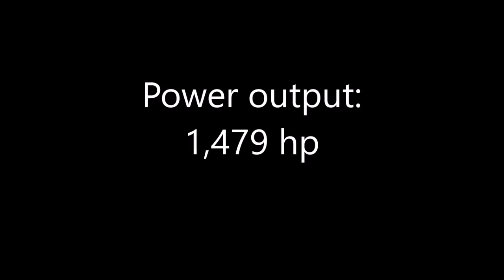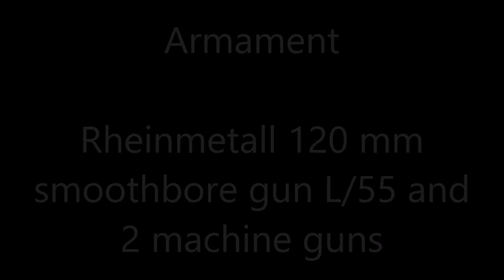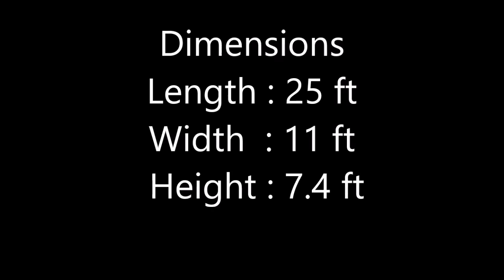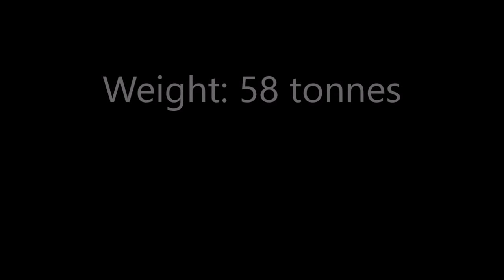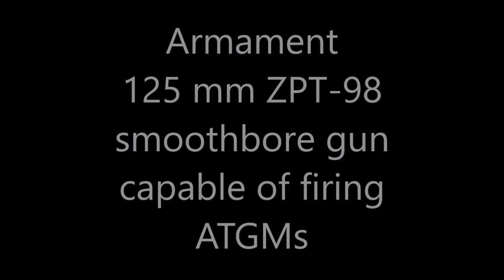GERMAN LEOPARD 2A6M MBT vs China Norinco - Type 99 A MBT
The Leopard 2 is a main battle tank developed by Krauss-Maffei in the early 1970s for the West German Army. The tank first entered service in 1979 and succeeded the earlier Leopard 1 as the main battle tank of the German Army. Various versions have served in the armed forces of Germany and twelve other European countries, as well as several non-European nations. More than 3,480 Leopard 2s have been manufactured. The Leopard 2 first saw combat in Kosovo with the German Army and has also seen action in Afghanistan with the Danish and Canadian contributions to the International Security Assistance Force.

There are two main development batches of the tank, the original models up to Leopard 2A4, which have vertically faced turret armour, and the "improved" batch, namely the Leopard 2A5 and newer versions, which have angled arrow-shaped turret appliqué armour together with other improvements. All models feature digital fire control systems with laser rangefinders, a fully stabilized main gun and coaxial machine gun, and advanced night vision and sighting equipment (first vehicles used a low-light level TV system or LLLTV; thermal imaging was introduced later on). The tank has the ability to engage moving targets while moving over rough terrain.
The United States Armed Forces[N 1] are the military forces of the United States of America. They consist of the Army, Navy, Marine Corps, Air Force, and Coast Guard.[6] The U.S. has a strong tradition of civilian control of the military. The President of the United States is the military's overall head, and helps form military policy with the U.S. Department of Defense (DoD), a federal executive department, acting as the principal organ by which military policy is carried out. The DoD is headed by the Secretary of Defense, who is a civilian and Cabinet member.
The M1 Abrams is an American third-generation main battle tank produced by the United States. It is named after General Creighton Abrams, former Army Chief of Staff and Commander of U.S. military forces in the Vietnam War from 1968 to 1972. Highly mobile, designed for modern armored ground warfare,[10] the M1 is well armed and heavily armored. Notable features include the use of a powerful gas turbine engine (multifuel capable, usually fueled with JP8 jet fuel), the adoption of sophisticated composite armor, and separate ammunition storage in a blow-out compartment for crew safety. Weighing nearly 68 short tons (almost 62 metric tons), it is one of the heaviest main battle tanks in service.
Germany (Listeni/ˈdʒɜrməni/; German: Deutschland), officially the Federal Republic of Germany (German: Bundesrepublik Deutschland, pronounced [ˈbʊndəsʁepuˌbliːk ˈdɔʏtʃlant] ( listen)),[10] is a federal parliamentary republic in western-central Europe. The country consists of 16 states, and its capital and largest city is Berlin. Germany covers an area of 357,021 square kilometres (137,847 sq mi) and has a largely temperate seasonal climate. With 80.3 million inhabitants, it is the most populous member state in the European Union. Germany is the major economic and political power of the European continent and a historic leader in many theoretical and technical fields.

Improved Type 99. Prototype testing was underway by August 2007[18] and believed to be the standard deployed Type 99 variant in 2011; upgradable from Type 99. The improved main gun may fire an Invar-type ATGM. It mounts 3rd generation (Relikt-type) ERA, and an active protection system.[22] The tank has a new turret with "arrow shaped" applique armor.[7] The larger turret may have improved armour and a commander's periscope, and the tank may have an integrated propulsion system.[11] Has a semi-automatic transmission.
The main armament is a 2-plane stabilized 125 mm smoothbore gun with a carousel-style autoloader. The gun may be fired under both computerized and manual control. The tank can carry 42 rounds including 22 in the autoloader. The rate of fire is 8 rounds per minute using the autoloader, and 2 rounds per minute with manual loading.[21] The Type 99A mounts an improved 125 mm gun.[22]

The 125 mm gun of the Type 99 is capable of firing APFSDS-T, HEAT, Frag-HE-T, and gun-launched anti-tank missiles (ATGM). The gun may fire a range of Chinese, Russian, and ex-Warsaw Pact ammunition. The Type 99 can fire tandem shaped charged ATGMs similar to the Russian Invar with a range of up to 5 kilometres.[21] In 1998 the 9M119 ATGMs were approved for domestic license production by Russia.

Secondary armament consists of a 12.7mm machine gun (MG) on the commander's cupola and a coaxial 7.62mm MG. The 12.7mm MG has an elevation of -4 to 75 degrees.